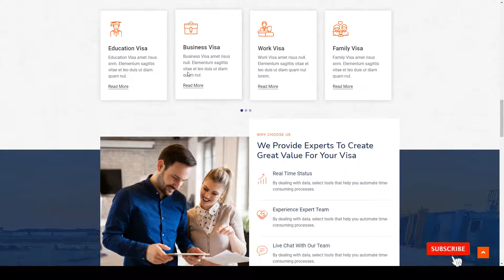Eastend Immigration Visa Consulting WordPress Theme consulting coaching Build Website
Framework Underscores

 Columns 4+

 Layout Responsive

 Tags abroad, coaching, consulting, corporate, exam, foreign, IELTS, immigration, student, visa, visa agent